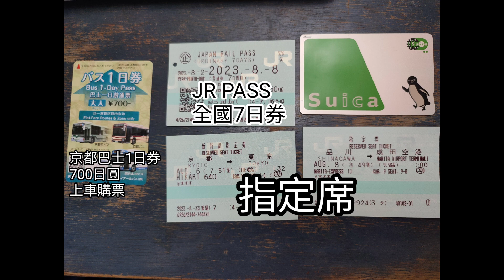*日本自由行*JR PASS走透透 | 訂飯店超省秘訣還退國外刷卡手續費 *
分享超實用資訊
機票 交通 飯店
訂飯店這樣比價省超多，還可以退國外刷卡手續費
京都飯店：Richmond Hotel Premier Kyoto Ekimae
東京飯店：品川王子飯店
彩虹巴士RAINBOW BUS
從品川車站出發到台場約20分鐘 一趟220日元，車上買票，最好準備零錢 不能刷西瓜卡喔！